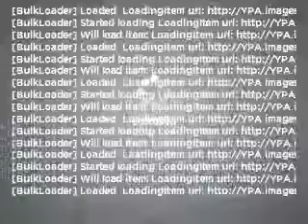2010 Chrysler Town & Country - Pompano Beach FL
Year: 2010
Make: Chrysler
Model: Town & Country
Trim: Touring
Engine: 3.8 liter 6 cylinder 12 valve
Transmission: Automatic
Color: Bright Silver Clearcoat Metallic
Mileage: 33811
Address:
1150 South Federal Hwy